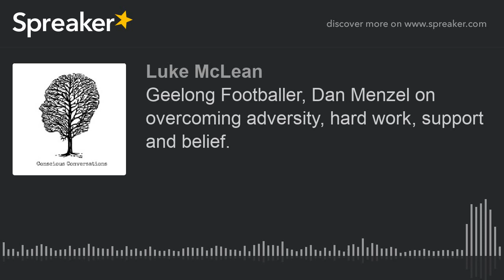Geelong Footballer, Dan Menzel on overcoming adversity, hard work, support and belief. (part 5 of 5)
This conversation is with Daniel Menzel, Dan is the only AFL player to ever return from 4 knee reconstructions, Dan missed close to four years of football, that’s 1450 days of not doing what you love and what you get paid to do. Dan returned in 2015 to kick four goals in his first game back. This year Dan was in career best form, before being injured. (Not another knee) In this conversation we talk about his journey back to AFL; explore the challenges he faced and what he learnt and how he grew from his many rehabs. Dan has taken his experiences and developed a support network and product range called MTMF (Mental Toughness, Mental Fortitude) Dan has this infectious positive attitude, deep belief and hunger for hard work, combined with the humility you get when raised with 5 other brothers. I really hope you enjoy this conversation with Daniel Menzel.